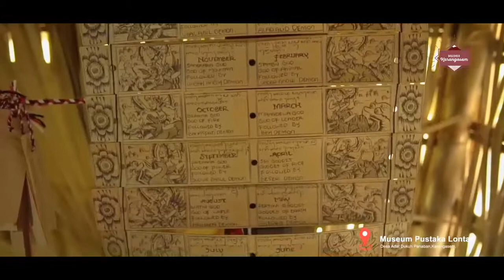Museum Pusaka Lontar